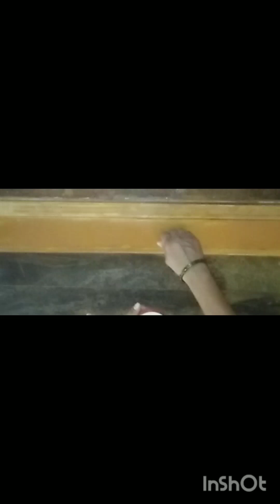ಹೊಸ್ತಿಲ ಮೇಲೆ ಹಾಕುವ ಸುಲಭ ಮತ್ತು ಸರಳ ರಂಗೋಲಿbarder simple and small rangoli design#beautiful rangoli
ಹೊಸ್ತಿಲ ಮೇಲೆ ಹಾಕುವ ಸುಲಭ ಮತ್ತು ಸರಳ ರಂಗೋಲಿbarder simple and small rangoli design#beautiful vasalu rangoli designs
border rangoli designs with chalk
border rangoli designs new
border rangoli designs paint
unique border rangoli
border rangoli designs simple